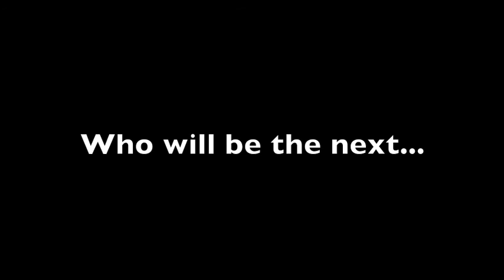Survivor Harwood 2013